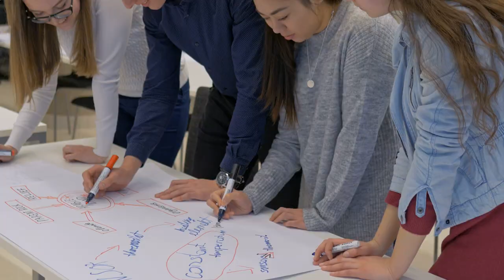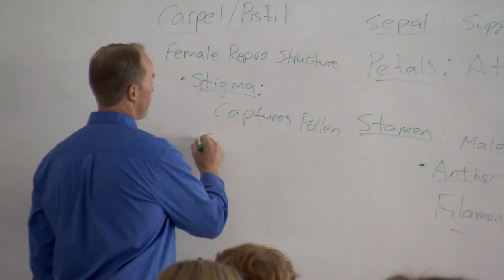NEASC Accreditation: Reflection, Review, Renewal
Accreditation: Reflection, Review, Renewal

An introduction to NEASC and how we partner with and support schools around the world through accreditation, accreditation, professional assistance, and pursuit of best practices.

Note: If you would like to use subtitles, please do the following:
1. Click the CC icon (bottom right of screen) to turn subtitles on.
2. Then click on the gear icon/settings to select your preferred language.
     a. Click Subtitles/CC.
     b. Select a language.
         If the language isn't listed when you click Subtitles/CC:
     c. Click Auto-translate.
     d. Select a language.